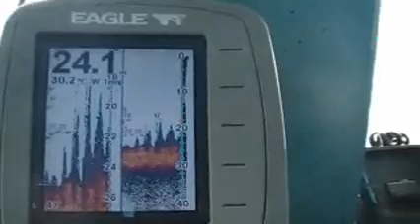Popping & Jigging at Ujung Kulon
Fishing Trip Ujung Kulon - Popping & Jigging
22-23 May 2010 - KM. Samudra
Angler: Na2nk, Wing Widyarto, Rochman Dong, Effendi Arief, Moeh Ruhiawan

Join us :
Komunitas Pemancing Banten [KOMPABAN]